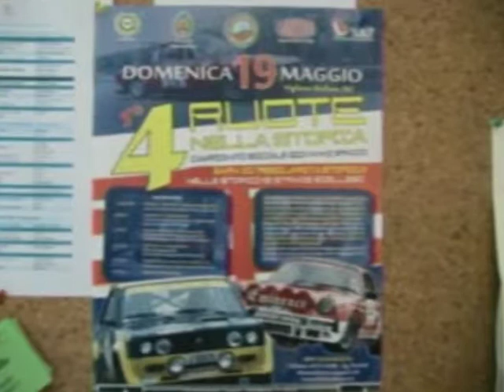19 05 13 Quattro ruote nella storia